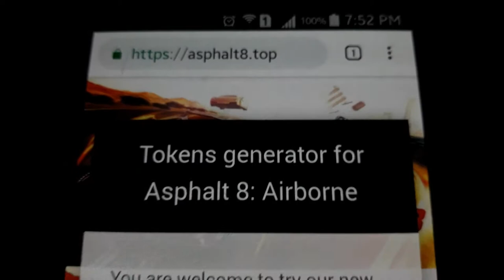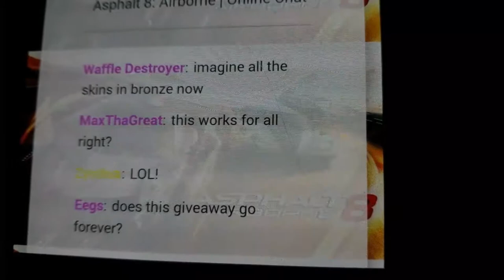Asphalt 8 This Latest Update 99999 Tokens Free or Faulty?